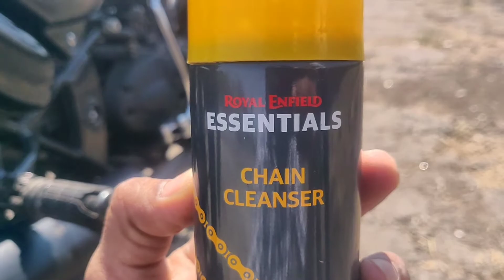Chain Lubrication Thunderbird 350x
chain lubrication work